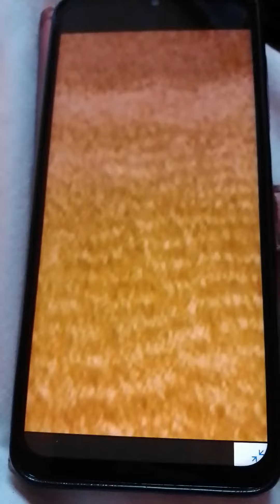New slot 88p ago bonus